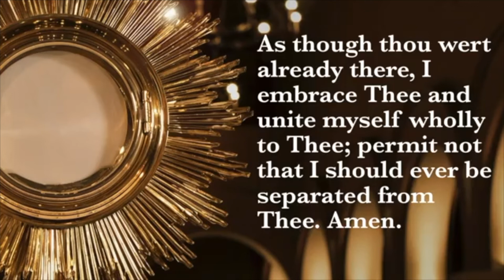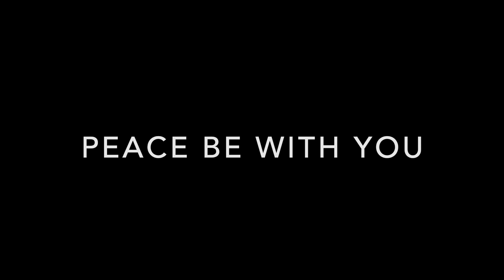St Bartholomew Sunday Mass July 12th 2020